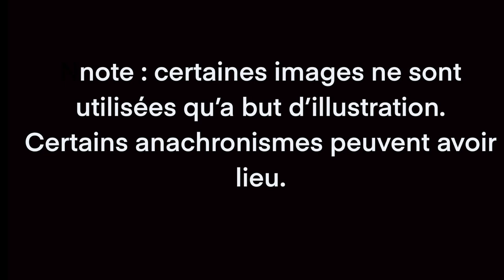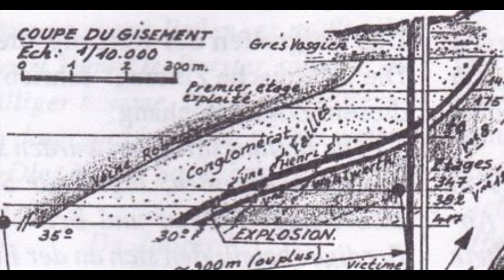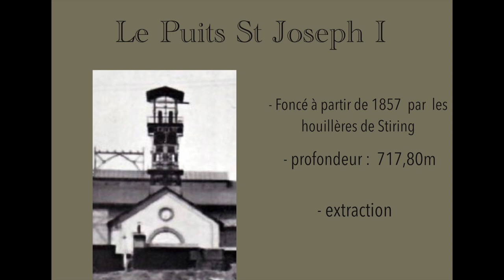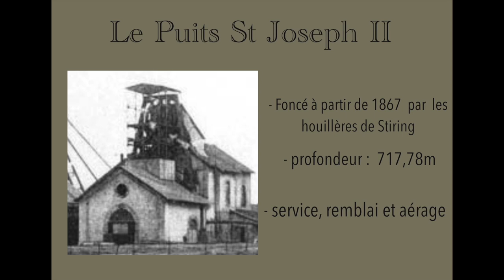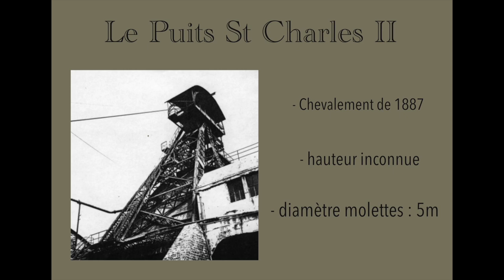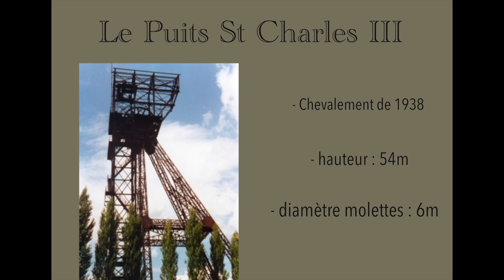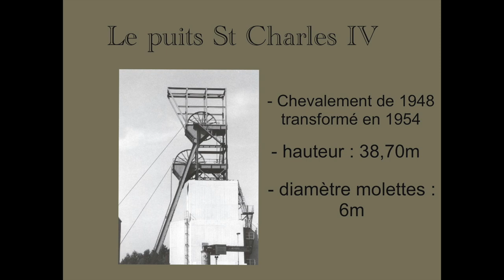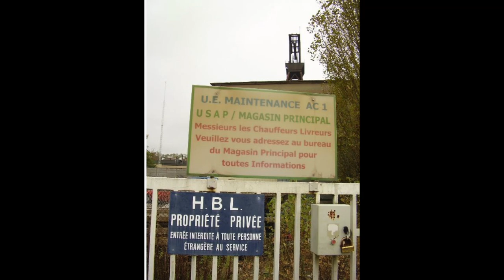A l'ombre des chevalements - Les sièges St Charles et St Jospeh - Le berceau de l'épopée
Retour sur les origines de l'épopée du charbon en Lorraine, sur ce qui a forgé le paysage et la mémoire de l'est Mosellan. Penchons nous sur les sièges St Charles et St Joseph de Petite-Rosselle. En hommage aux mineurs de charbon.

Toutes photos sont soumises aux droits d'auteurs de leurs propriétaires respectifs.